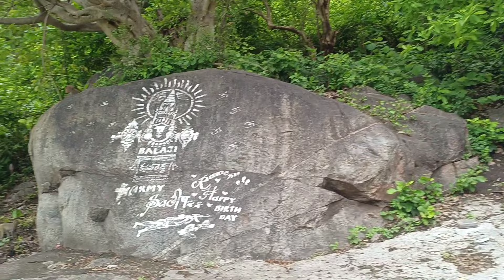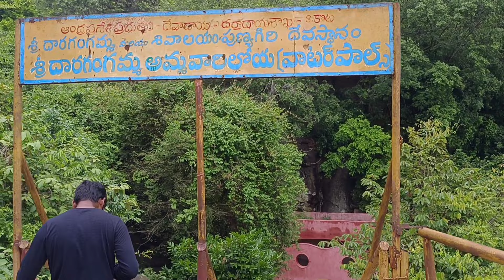punyagiri temple famous video vlog || skota punyagiri waterfalls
Hello everyone

Welcome to the Sivaji travel vlogs channel

Punyagiri temple famous video skota full vlog

About
The Punyagiri Shiva Temple is nestled amidst lofty hills, waterfalls in the middle of it, and lush greenery with a rich flora and fauna. Uma Kotilingeswara Swamy is a shrine located on the hills.

Devotees believe that if they bathe here and visit Parameswara, also known as Uma Kotilingeswara Swamy, all their sins will be forgiven. Known as Dakshinakashi, this shrine was formerly the abode of many sages who used to perform penance and worship Lord Shiva. In that order Shiva attains enlightenment. That is why here is story that Lord Shiva appeared in the form of a linga.

Once Virataraju’s brother-in-law dies at the hands of Bhima because he wants Draupadi to disguise himself with his lust. Then Sudeshna Devi, the wife of Virataraju, the sister of Kichaka, mourns immensely the death of her brother. Devotees believe that her favorite deity, Parameswara, threw her turban to satisfy her grief and gave birth to a stream of water, which became popular over time.

Another highlight here is the Ashtika Mandapam. The Shivalingas here are facing upwards. Water is constantly flowing from above. The ashes of the dead are immersed in the same water and patriarchal rites are performed. Hence the name Astika Mantapa. He said that the fort of Keechaka was located in the area now known as Shringavarapukota and that he would use it for his erotic activities.

Timings to visit
06:00 AM – 07:00 PM

Festivals celebrate at Punyagiri Shiva Temple
Maha Shivaratri, Karthika Masam, Ugadi, Navaratri

How to Reach Punyagiri Shiva Temple
By Air: Visakhapatnam Airport – 70 km.

By Train: Visakhapatnam Railway Station – 72 km,

By Bus: Vijayanagaram – 35 km, Shringavarapukota – 4 km, Visakhapatnam – 70 km

Address
Punyagiri Temple, Punyagiri Rd, Rega Punyagiri, Vizianagaram, Andhra Pradesh 535145, India.

My fb id.  Nukala bivaji

Temple links